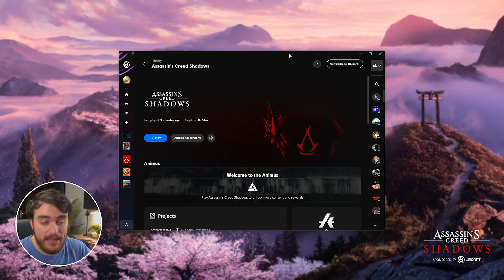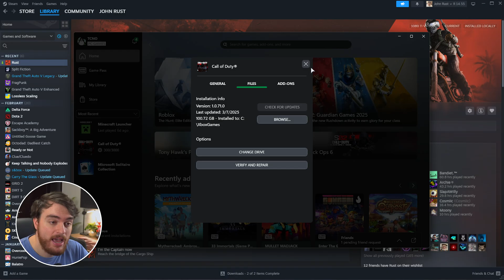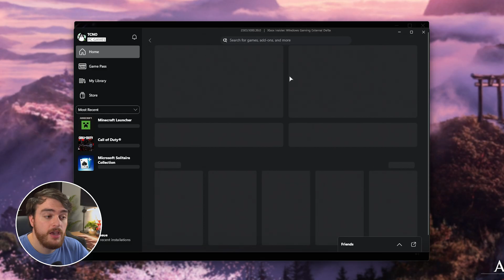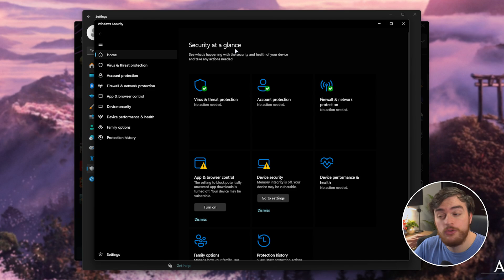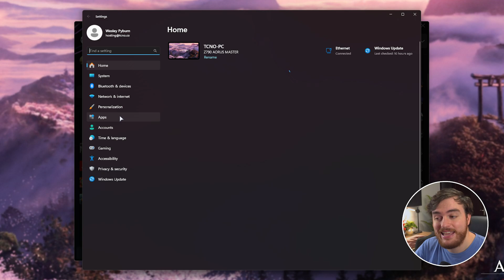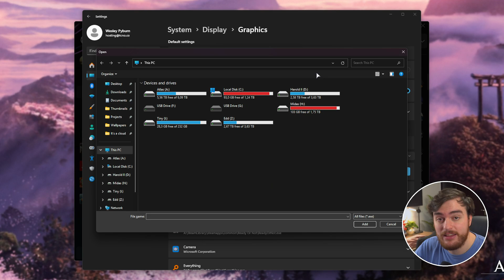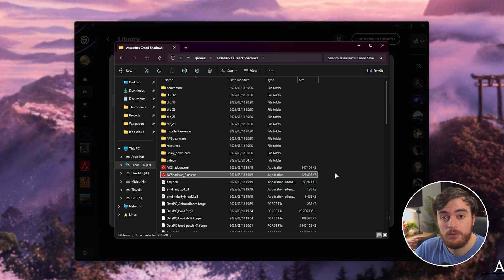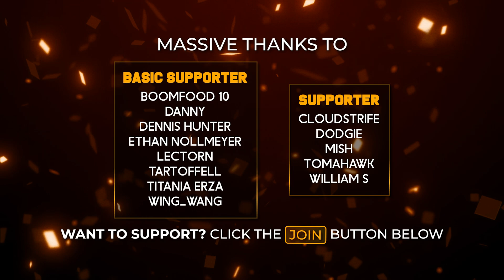Fix: Startup Crash | Assassin's Creed: Shadows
Want to play Assassins Creed: Shadows, but you're stuck on the loading screen, or it simply crashes without opening at all? This video takes you through some steps to try and repair the game. By the end, you should be able to play the game as normal.

Timestamps:
0:00 - Updates
0:50 - Verify Game Files
1:54 - MSVCP140 or VCRUNTIME140 Error Fix
3:12 - Allow Shadows through Windows Ransomware Protection
4:28 - Using Windows N? Try the Media Feature Pack
5:37 - [Laptop/Multi-GPU] Force dedicated GPU usage
6:50 - Run as Admin
7:19 - Moving to an SSD
7:30 - Disable overlays & Overclocking